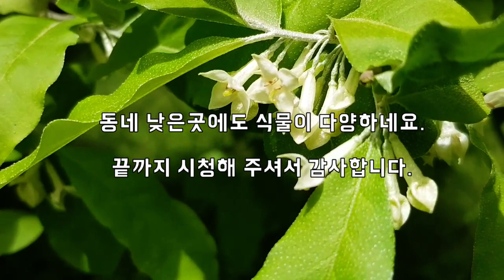낮은야산.벌써 버섯이 보입니다.가까운 야산에서 찾아본 약초와 산나물들.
동네 뒷산에도 약초와 나물이 많습니다..